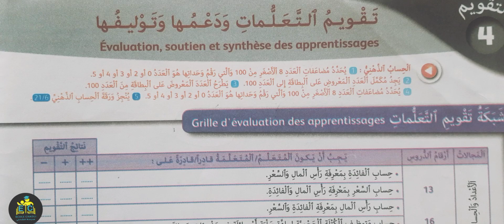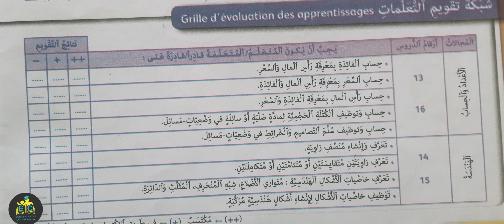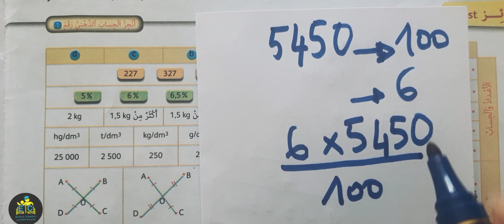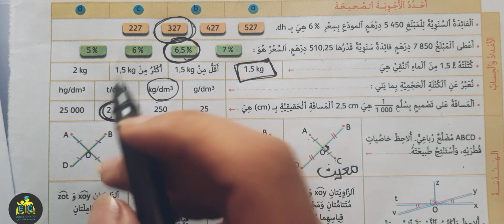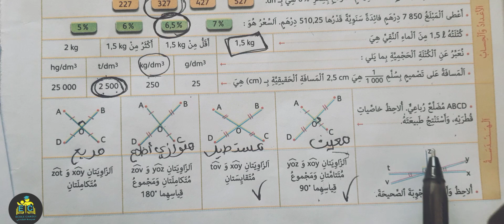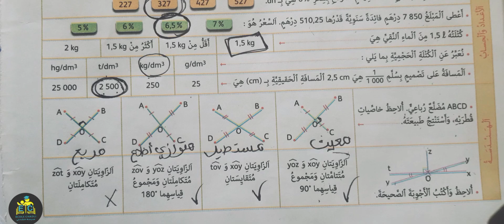الجيد في الرياضيات السادس ابتدائي الصفحة 86 الطبعة الجديدة 2022